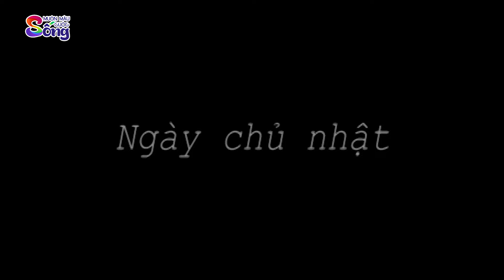SỰ TÍCH QUẢ PHẬT THỦ - Phim hoạt hình - Truyện cổ tích - Tổng hợp hoạt hình hay - Chuyện cổ tích